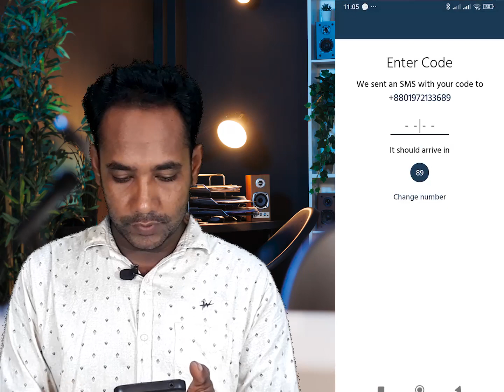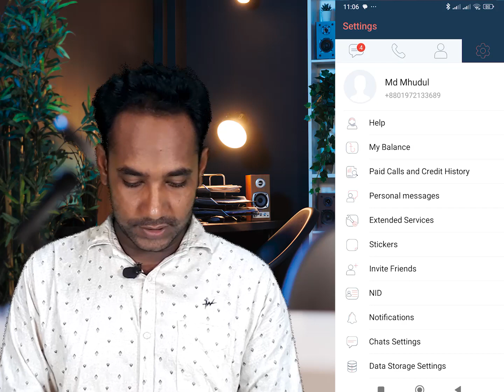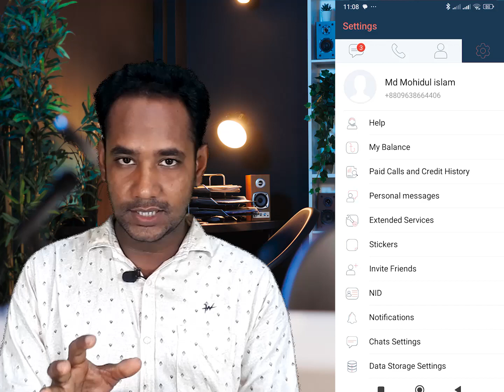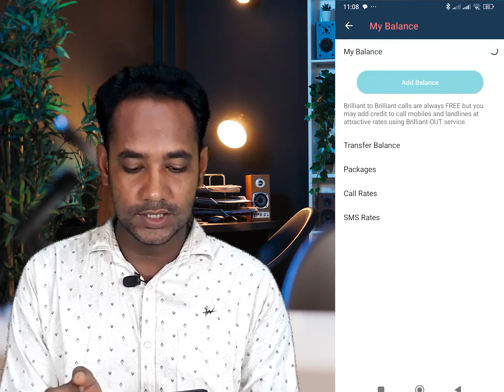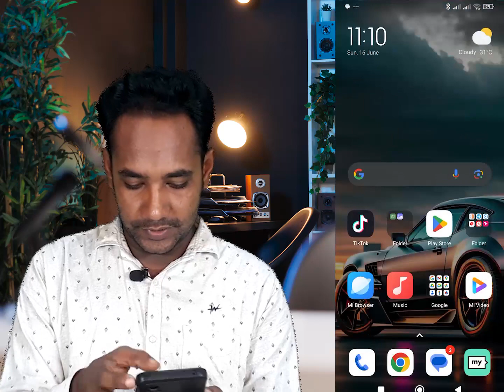36 পয়সা মিনিটে কথা বলুন বাংলাদেশের যেকোন অপারেটরে / LOW COST COLLING APP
you can get this video

36 পয়সা মিনিটে কথা বলুন বাংলাদেশের যেকোন অপারেটরে / LOW COST COLLING APP

ak technology, afr tecnology, st unique tech,Android Lecture BD
LAWSNLAWYERS,Saifur Rahman Azim,Tech Pro SOHRAB